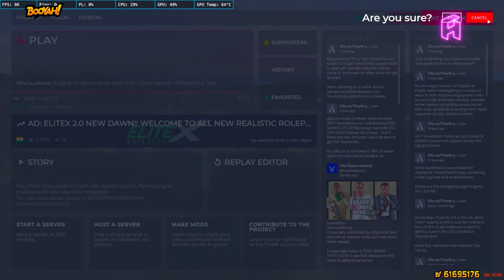Jenny ✨lazy stream 🌸SVRP 3.0 💖 HelaAisha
💖💖💖   Social and Gaming Handles   💖💖💖

🎆Pubg - HelaAishaYT

💠 GTA RolePlay 💠 Valorant 💠 Genshin Impact 💠 Minecraft 💠 PUBG 💠 BGMI 💠 Scavengers 💠 EFT 💠 Human Fall Flat 💠 Among Us 💠 Red Dead Online 💠 It Takes Two 💠 Life Is Strange 💠 Deceit 💠 CSGO 💠 Pummel Party 💠 Fall Guys 💠 Stumble Guys 💠  Rainbow Six Siege

✨✨✨   PC SPECS   ✨✨✨

🎊 CPU - 9th Gen Intel® Core™ i9-9900K
🎉 RAM - G.Skill Trident Z RGB Series DDR4
🎊 Liquid Cooler - SilverStone PF360 ARGB
🎉 Monitor 1 - BenQ Zowie XL2720 27 Inch
🎊 Monitor 2 - Samsung LED Backlit Monitor
🎉 Mousepad  -  AmazonBasics (Extended)
🎊 Headset  - Razer Kraken Kitty RGB USB Gaming Headset
🎉 Mic  - Razer Seiren Emote

🌈 Thumbnail Credit - By some lovely peeps from my DC server 🥰

🌸🌸🌸  ABOUT ME  🌸🌸🌸

❄️ Aisha Ray
🧸 Age - dil se sweet 16 😜
🌈 Bhubaneswar, Odisha

🎉 xoxo 🎊